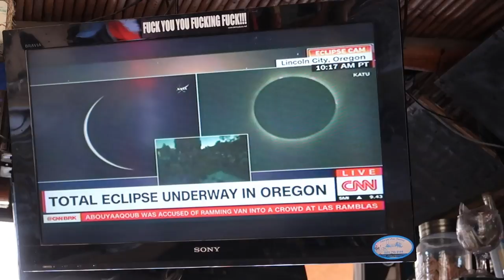Droning Cabo San Lucas - Journey to the Arch // VLOG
Today episode, I take you along with me to Cabo San Lucas. I'll show you around some of the sights and sounds, as well as our journey to shoot the famous Arch of Cabo San Lucas. I also provide you some info of the photos I shot with the settings to help give you an idea of how it's shot and the lighting conditions I was shooting in. I always want to make sure I provide you some value and behind the scenes footage in my vlogs. Hope you like it.

Song: Boomba

Gear used in this video:

Vlog camera
ND64 Filter
6-Pack ND filter
Vlog camera2
Backpack I used
What protected my Mavic
Protect remote sticks
Vlog tripod
Backup solution
Tablet I use

To view my fine art aerial drone photography and San Diego Aerial book,